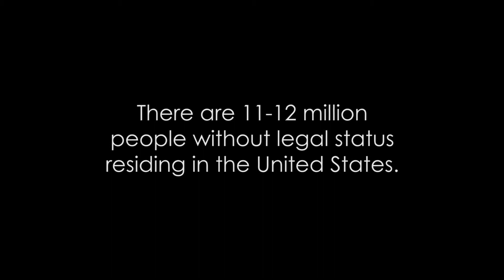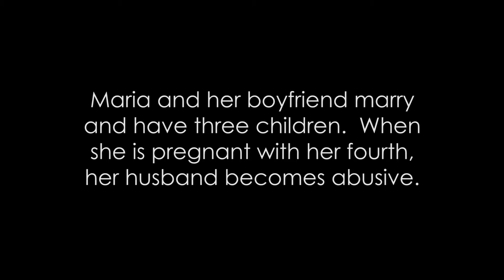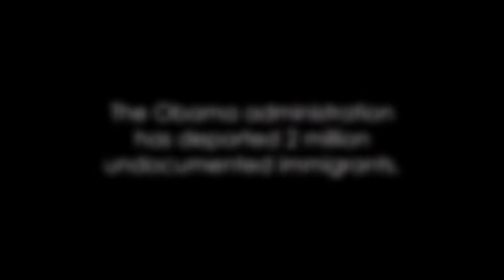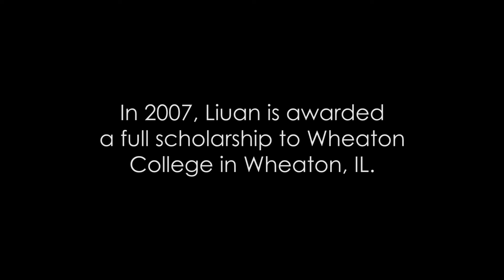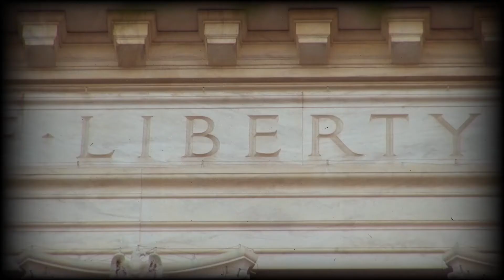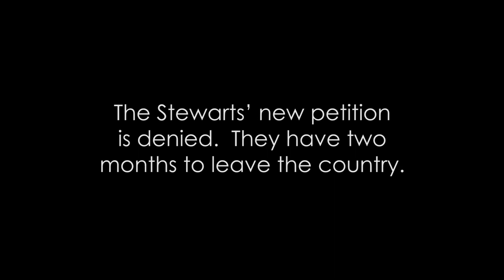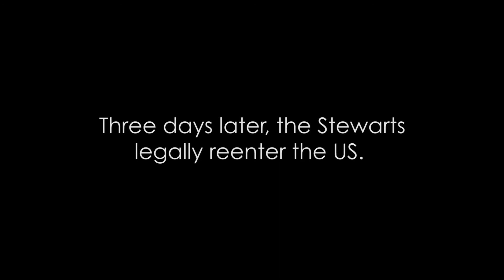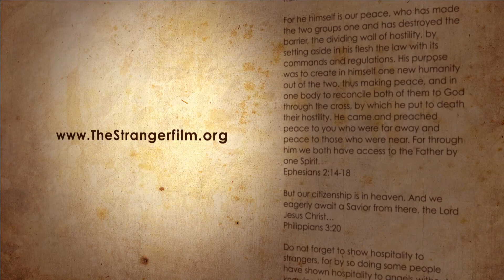THE STRANGER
The Stranger is a 40-minute documentary film commissioned by the Evangelical Immigration Table and produced by Emmy-award winning producer Linda Midgett. The Stranger profiles three immigrant stories and includes interviews with local and national Christian leaders.